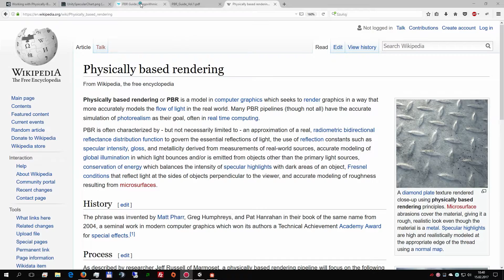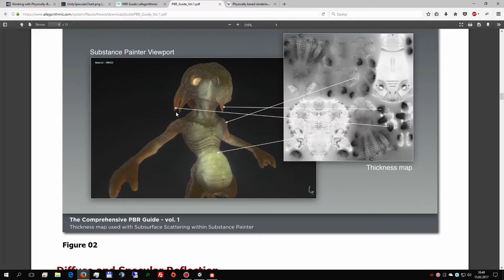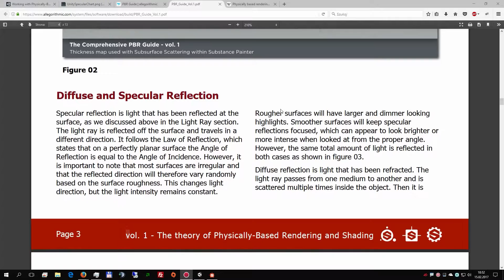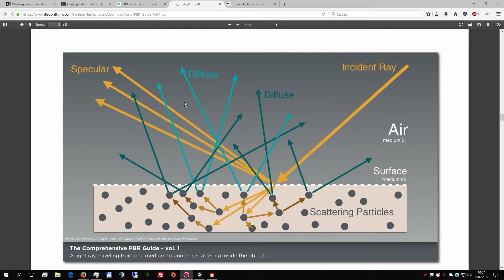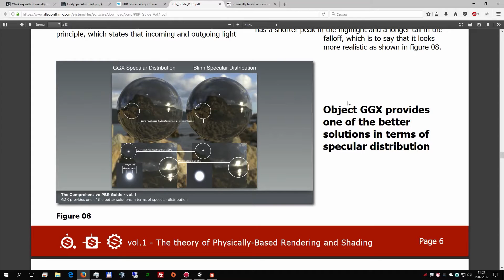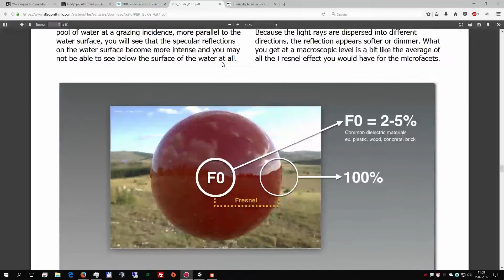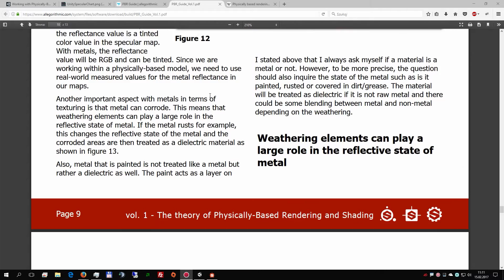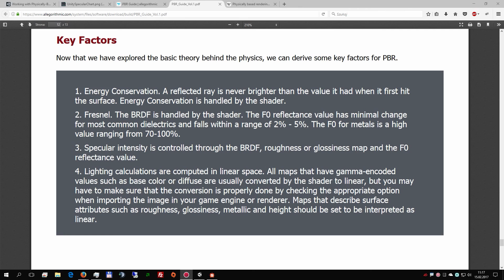PBR - Część 01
Najwyższy czas dowiedzieć się coś o PBR czyli Physically based rendering.

WWW - strona domowa firmy Impact IT
Blog - nasz blog o kursach (wieczna alpha)